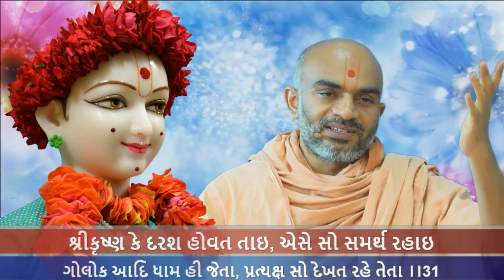Haricharitramrut Sagar Katha Pur 5,Tarang 31. 5/30/17